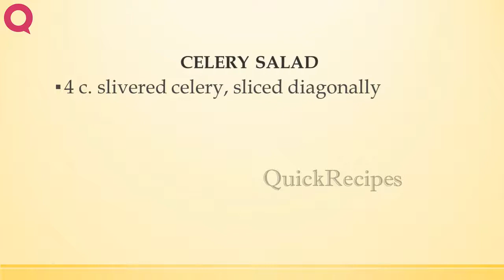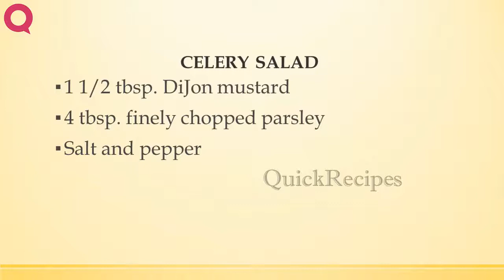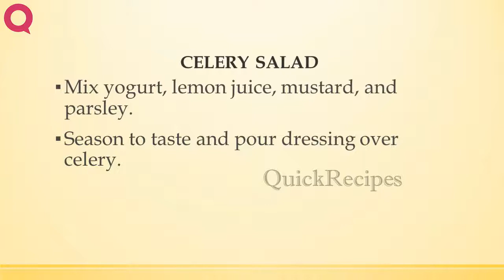CELERY SALAD | QUICK RECIPES | RECIPES MADE EASY